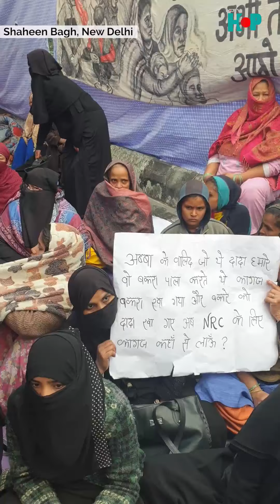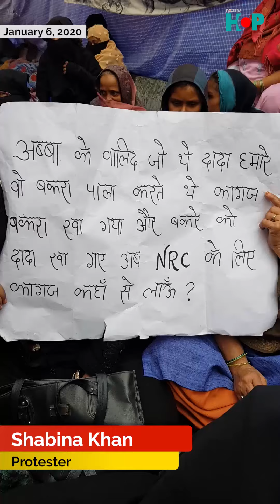Why Are Women At Shaheen Bagh Protesting?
After 23 days of protest at Shaheen Bagh, women in the area remain resolute in their demands, even in the face of police action. But what would it take for them to call off the protest? Find out in this report.